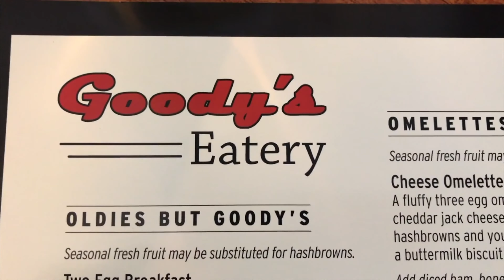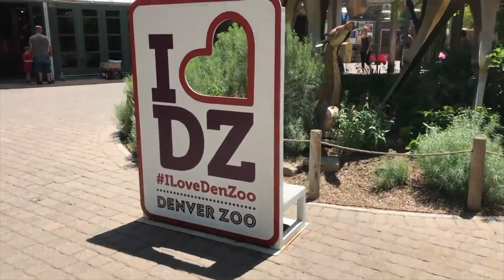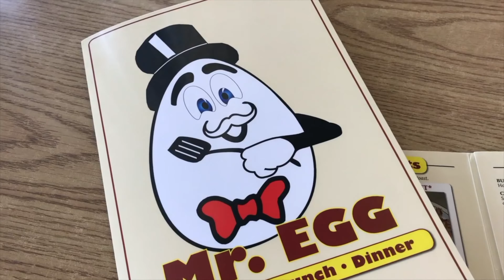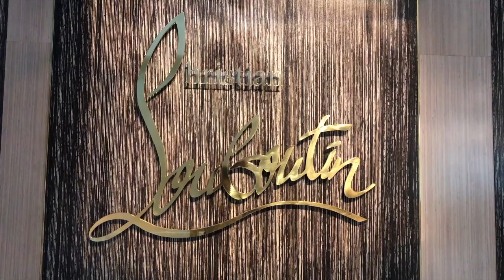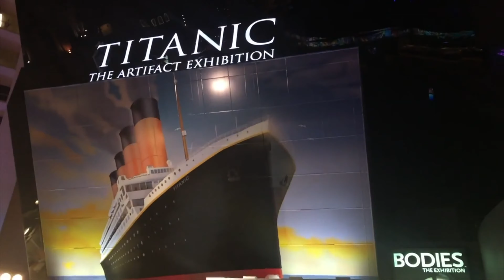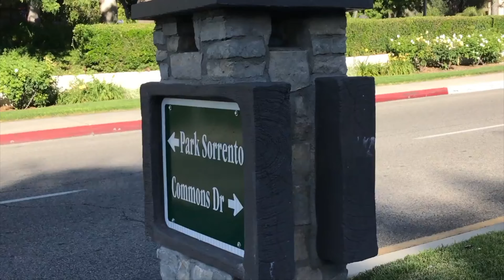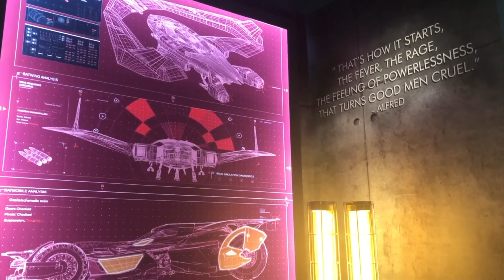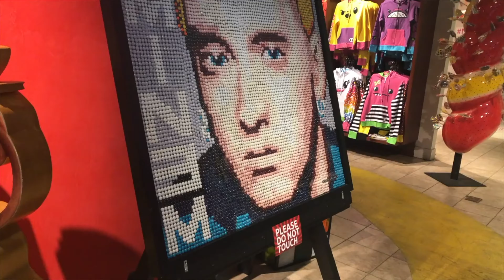AMERICA CROSS COUNTRY ROAD TRIP! MICHIGAN TO CALIFORNIA!!!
Hello Everyone!

Today let’s take a look at my very first video! This was from 2017 when my friend Heaven and I drove from Michigan to California. During that time I was moving back to California and wanted to record the whole experience! I’m honestly really proud of this video especially because it was my first one. All footage and edits were done solely by me. I plan on making a commentary version of this soon.

If you seen my channel from the start you may have already seen this video however back then I did not know about copy righted music so I had to take it down. Now I am re-uploading it with approved music! Since this video I have relocated since then. I did cut out some clips including the original ending. Simply because times have changed.

Enjoy this Cross Country Road Trip where you get to experience America’s great open roads and some of the most famous cities!

TIME STAMPS:
Indiana- 0:57-1:32
Iowa- 1:32-1:57
Denver, Colorado- 1:57-6:35
Denver Zoo- 2:35-5:00
Utah- 6:37-7:34
Las Vegas- 7:35-10:31
The High Roller- 9:37-10:15 ( I was terrified)
California/ Calabasas & Malibu- 10:32-11:34
Warner Brothers Studio Tour- 11:35-14:33
Hollywood, Ca-  14:35-15:39

Ironically I will be traveling back to California within the same week of uploading this video. This time I will record my flying experience and the highlights of my trip. Editing on the blurring will be adjusted soon.